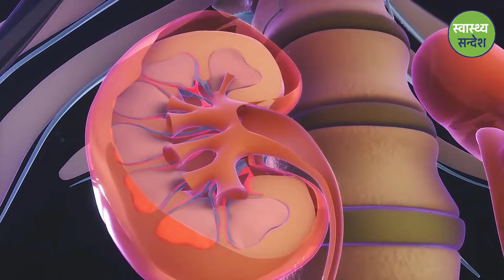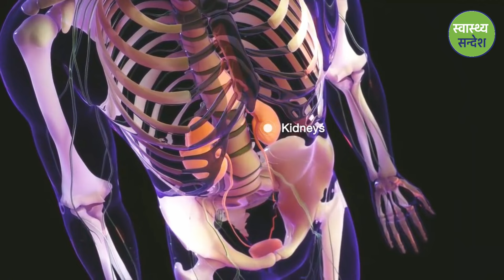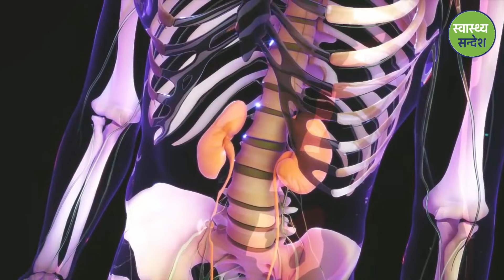शक्तिशाली मिर्गौला बनाउने रहस्य🤫😱 || Clean/detox Kidney in Nepali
Hello! Friends what's going on,
In this video, we discussed the best diet/food plan to clean kidneys for various kidney diseases in Nepali

सम्पूर्ण  मित्रहरूलाई यस स्वास्थ्य सन्देशको अफिसियल YouTube च्यानलबाट हार्दिक स्वागत् गर्दछौ । यदी अहिलेसम्म तपाईंहरूले यस च्यानललाई Subscribe गर्नुभएको छैन भने कृपया Subscribe गरी नजिकै रहेको घण्टी पनि दबाउनुहोस् किनभने समय सापेक्ष अनुसारका नयाँ-नयाँ रोचक अनि जान्कारीमुलक स्वास्थ सम्बन्धि  भिडियोहरू सबैभन्दा पहिला तपाईंले प्राप्त गर्न सक्नुहुनेछ । धन्यवाद !

Today's Sub-topics included;
• Diet plan for kidney health in Nepali
•Clean kidney in Nepali
• kidney detoxification in Nepali
• kidney failure in Nepali
• sign and symptoms of kidney failure
• food to eat and avoid kidney disease in Nepali
Make sure you watch the whole video and leave your opinion in the comment section below ⬇️